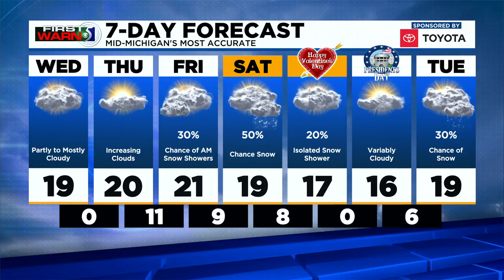First Warn 5 - Wednesday morning, Feb. 10